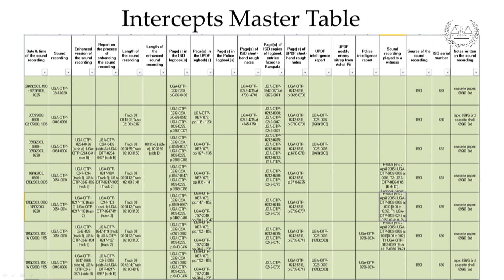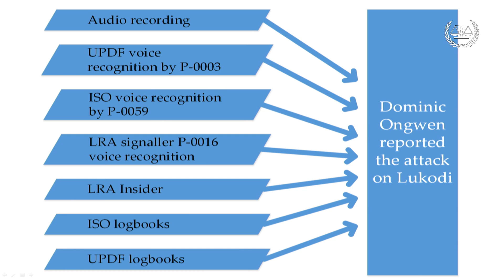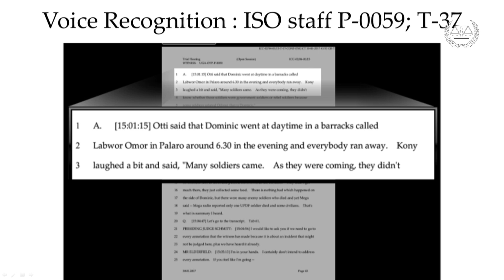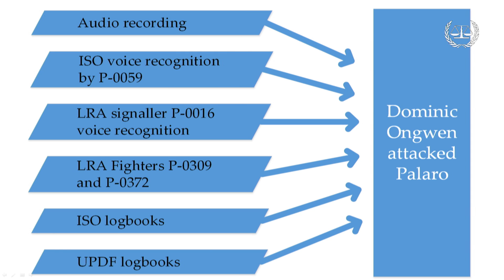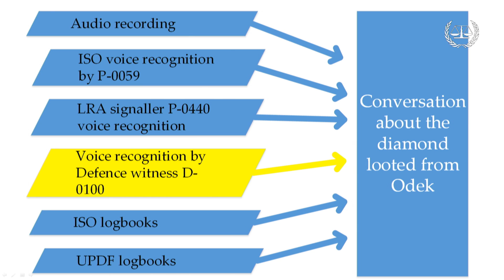Ongwen case: Closing statements, 10 March 2020 II FRENCH